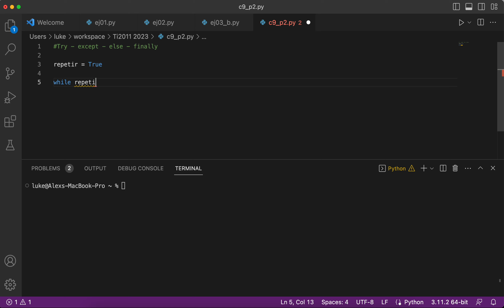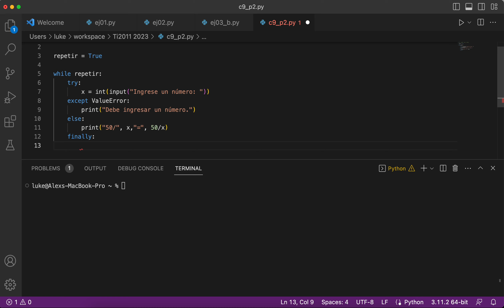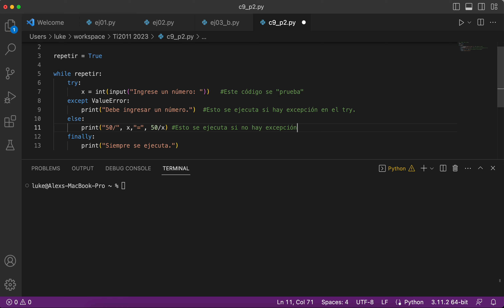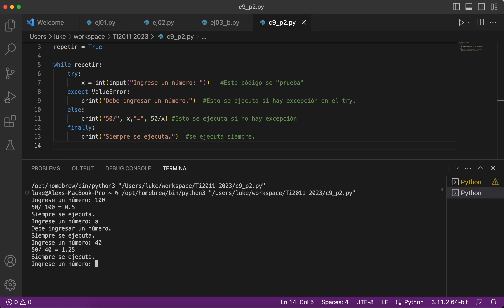TI2011- Bloques try except else finally en Python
Material preparado para el curso TI2011 Introducción a la Programación de INACAP